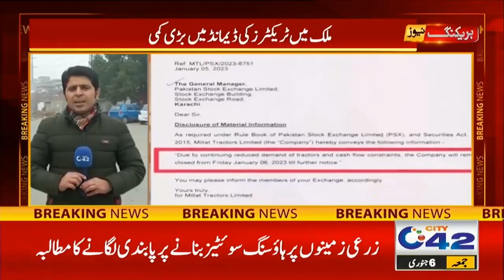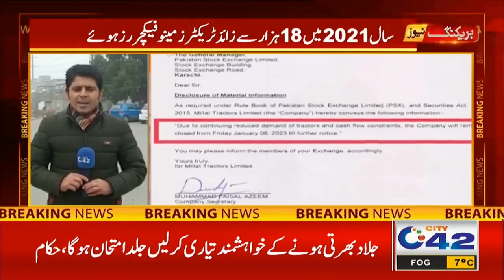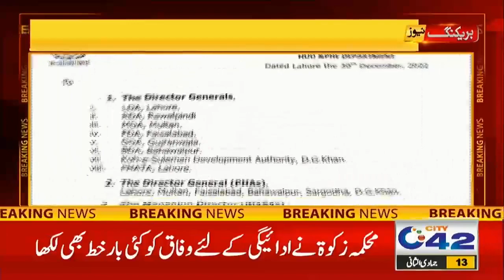12PM News Bulletin | 6 Jan 2023 | City 42